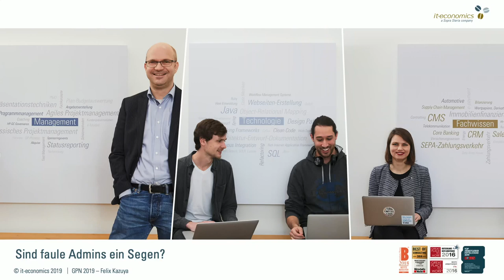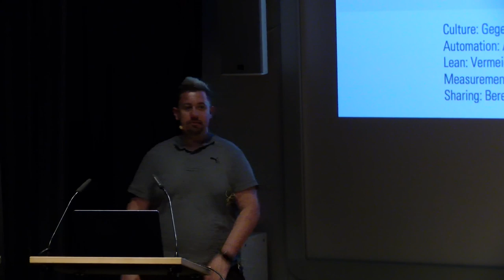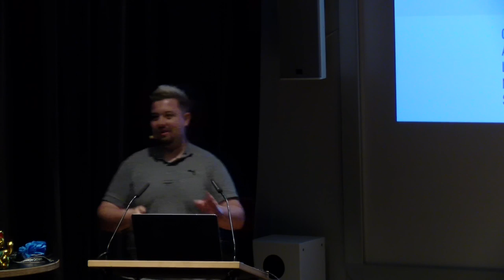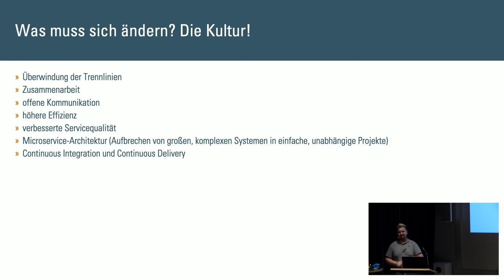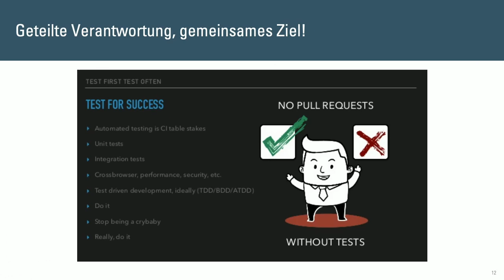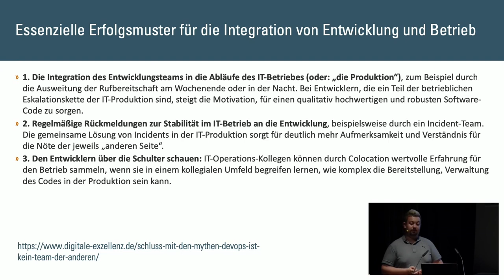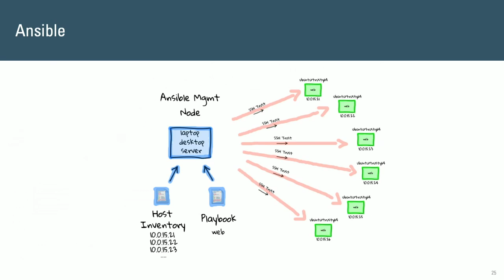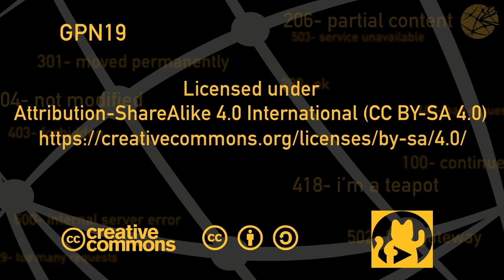GPN19 - Nur ein Fauler Admin ist ein guter Admin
Das Spiel mit Ansible und Docker kann das leben eines Admins sehr angenehm, machen, aber warum sollten nur faule Admins in der IT arbeiten?

Felix Kazuya